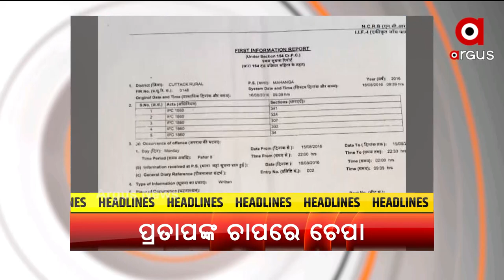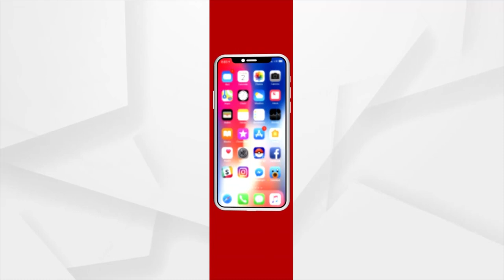HEADLINES 7 PM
ଦାନା ବାନ୍ଧୁଛି ବାତ୍ୟା ୟଶ୍... 26ରେ ସୁନ୍ଦରବନ ଓ ବାଂଲାଦେଶ ମଧ୍ୟରେ ଛୁଇଁବପାରେ ସ୍ଥଳଭାଗ...
ସମ୍ଭାବ୍ୟ ବାତ୍ୟା ମୁକାବିଲା ପାଇଁ ରାଜ୍ୟ ସରକାରଙ୍କ ତତ୍ପରତା...
ମହାମାରୀ ଉଜାଡି ଦେଉଛି ସଂସାର... କରୋନା ମୃତ୍ୟୁକୁ ନେଇ ପ୍ରଧାନମନ୍ତ୍ରୀଙ୍କ ଆଖିରେ ଲୁହ...
ମେ' ଶେଷ ସୁଦ୍ଧା ରାଜ୍ୟରେ କମିପାରେ ସଂକ୍ରମଣ...
 ଚିଠି ଖୋଲିଦେଲା ଗୁମର... ରାଜସ୍ବ ଲୁଟିବା ଲାଗି ସରକାରଙ୍କ ଗଳାବାଟ...
ଦିପ୍ତୀକାନ୍ତ ମର୍ଡର କେସରେ କାହିଁକି ଚୁପ୍ ମାହାଙ୍ଗା ପୋଲିସ?...
ମାଲକାନଗିରି ବାଲିମେଳା ଜଳଭଣ୍ଡାରରେ ଡଙ୍ଗା ବୁଡ଼ି ଘଟଣାକୁ ବିତିଲା 4 ଦିନ…

Watch the latest news updates LIVE on Argus News. Your one-stop destination for news on politics, entertainment, sports, gadgets, business, and more.